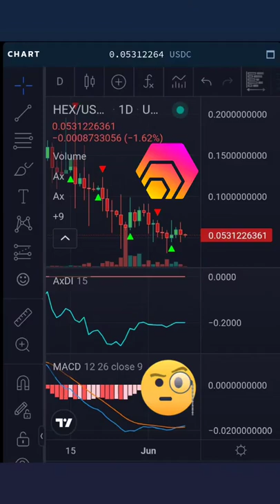The MACD has Crossed Over for HEX. Is it time to Jam? I use